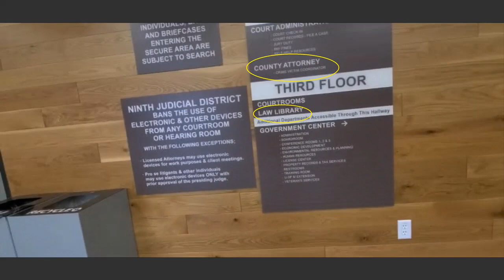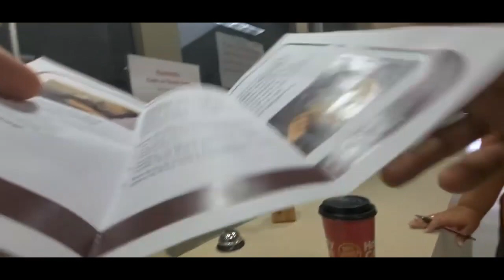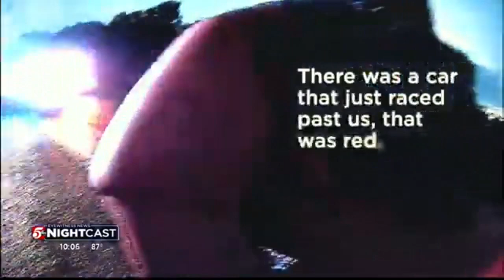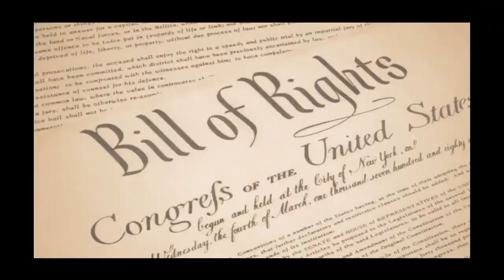Aitkin County Sheriff violates the Constitution and A.D.A.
Terry and Nancy Nielsen can still remember the red car that sped past them on a northern Minnesota highway last July as the Minneapolis family headed to their cabin near Lake Mille Lacs.
"All of a sudden, within like five seconds, you start seeing flashing lights," Nancy said.
Her husband Terry, at the wheel of the family's red Tesla Model 3, did what you're supposed to do-he pulled to the side of the road.
Instead of pursuing the suspect in the red Chevy Impala that kept going, Isle Police Officer Alex Thurber stopped behind the Nielsen family, jumped out of his squad car and pulled out his gun.
"It was just crazy. I was like, 'what did I do wrong?'" Terry said.
Police body-worn camera videos, obtained by 5 INVESTIGATES, show multiple sheriff's deputies from Aitkin County shouting commands at Terry and ordering him out of the car at gunpoint. Nancy was also taken into custody before deputies removed the couple's two teenagers from the backseat.
For nearly 40 minutes, Terry and Nancy told Officer Thurber he had the wrong car. They offered to pull up the Tesla's recording system that shows speed and location data. They pleaded with the officers to review dash camera and other police videos that captured the events before the stop.
"Some of those other police officers there had to have said, been thinking at least and maybe even said to some of the others, this isn't right," Terry said.
But the family will never know if that happened.
Every officer on the scene who had a body-worn camera recording the incident either turned it off or muted the audio at some point during the traffic stop.
"All of a sudden, we have gaps in the video, we can never recover that information," said Zorislav Leyderman, who represents the family in their federal civil lawsuit.
And the officers were allowed to do so. Their department policies say officers can invoke the "private conversation" provision during an incident, meaning they can turn off or mute their cameras when speaking with other law enforcement at a scene.
An attorney representing Aitkin County defended the policy saying it gives deputies discretion to stop recording when it is "unlikely to capture information having evidentiary value."

High-profile cases

Such discretion has been used-and some critics argue abused-during several other high-profile cases in Minnesota.

Body-worn camera footage reviewed by 5 INVESTIGATES shows officers turning off or muting cameras even when the incident led to civil lawsuits and criminal investigations into their own conduct, essentially silencing the best and sometimes only witness.
After a K-9 bite in 2017 left an innocent bystander bleeding on the side of the road in St. Paul, officers at the scene muted their body cameras multiple times to speak with supervising officers.

During an arrest in Isanti in 2017, a surveillance camera caught a police officer throwing a suspect to the ground moments after he turned his body camera off.
"Those sort of incidents I think absolutely should have been on record," said DFL Sen. Mary Kunesh. "When you remove little bits and pieces of the puzzle we never get that full picture."
"The reason that we invest in these cameras is for that transparency," she said. "When it's turned off or the audio is not there, it makes us start to wonder… what really happened?"

"It feeds into the problems that we're seeing now where we have a huge mistrust of law enforcement," said Leyderman, the Nielsens' attorney. "In my view, the cameras should never turn off."